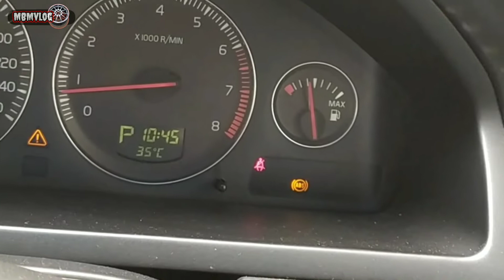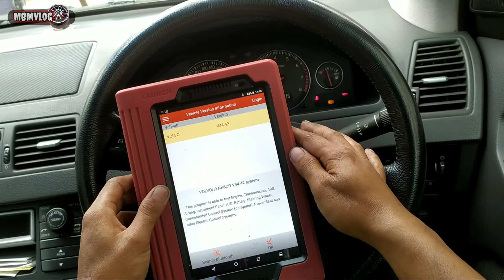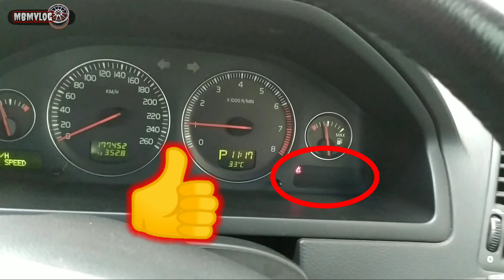ABS warning // volvo XC90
selamat menonton & semoga bermanfaat, jika ada kesalahan/kekurangan mahon maaf sebesar²nya & kami berharap teman² bisa langsung coment d bawah apa yg perlu kami
perbaiki tq😊

Volvo xc90
Volvo abs warning
Volvo abs
XC90 abs warning